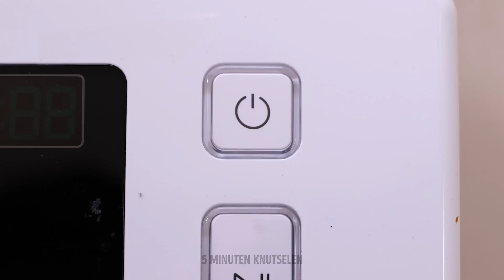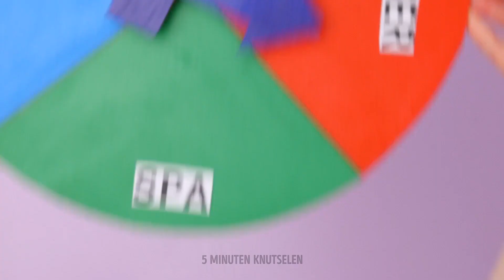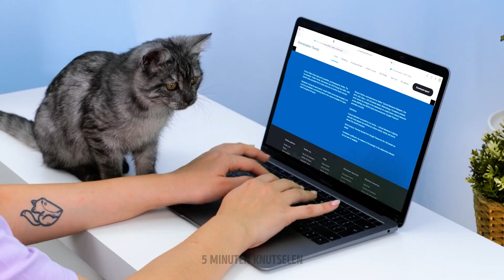LEUKE TIKTOK-HUISDIERENHACKS | SLIMME GADGETS EN GRAPPIGE CREATIES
Hallo daar! Heb je een huisdier? Als je van honden en katten houdt, gaan we slimme trucs en geweldige doe-het-zelfideeën voor je dierbaren bekijken!
Ga je wandelen met je hond? Het meenemen van lekkernijen, riem en zelfs water is niet zo makkelijk. Nou, je zou deze multifunctionele gadget eens moeten proberen! Het kan zelfs hondenpoep verzamelen :) Is je kat gemeen als hij/zij om aandacht vraagt? En ja, handen moeten veilig zijn voor kleine klauwen, dus neem deze massagegadget! Je kat zal er dol op zijn! Als het regent, is je hond snel vies, toch? En om eerlijk te zijn, zal doggo niet graag op natte grond stappen, dus maak schoenen van ballonnen!
Op zoek naar meer video's? Bekijk onze nieuwe opvoedinghacks en ambachten, je zult versteld staan! Tot ziens :)

TIJDSTEMPELS:
00:00 Mini hondenschoenen
00:51 Kattenhaarborstelgadget
02:15 Draagbare waterbak
03:11 Grappige massagetool
03:58 DIY tas voor lekkernijen